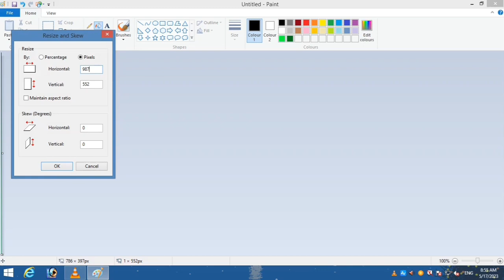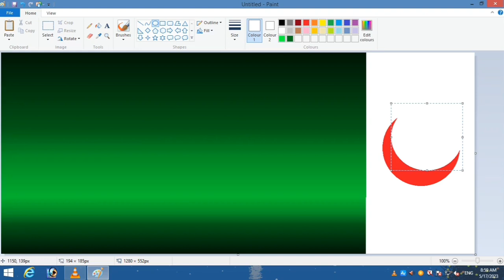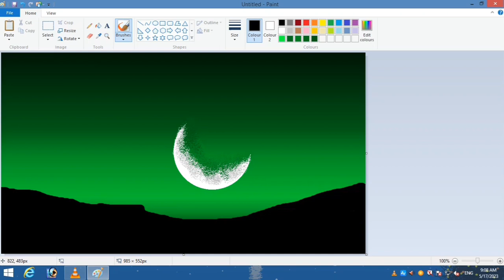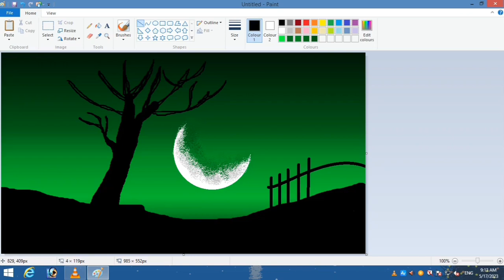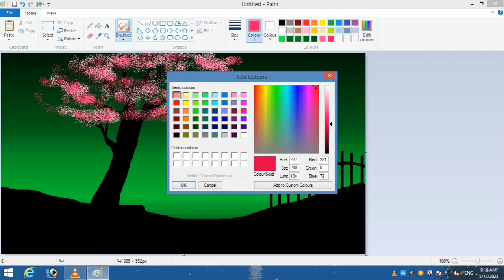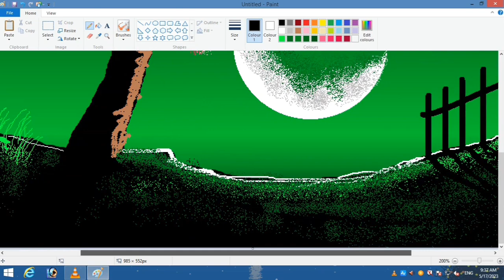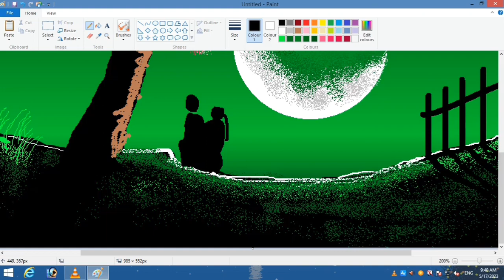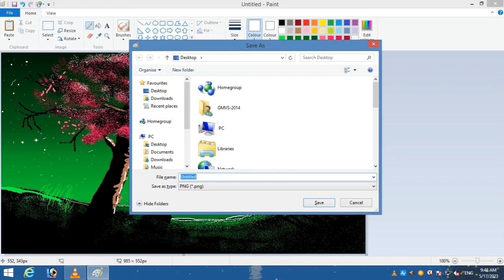MS Paint | Moon Drawing in Microsoft Paint | Love drawing step by step tutorial | 2023 New Drawing